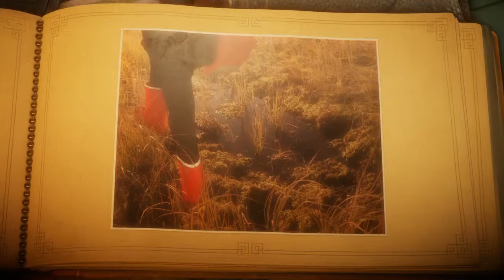Unravel ★ Part #04 - Knifflig D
★ Über das Spiel:
Unravel präsentiert Yarny, einen Spielcharakter, der aus einem einzelnen Garnfaden besteht. Die Spielumgebung des physikbasierten Plattform-Rätselspiels Unravel wurde von den Landschaften Nordskandinaviens inspiriert. Yarny repräsentiert das Band, das liebende Menschen miteinander verbindet. Begib dich mit Yarny auf ein großes Abenteuer, um die lange verlorenen Erinnerungen einer Familie wieder miteinander zu verknüpfen.